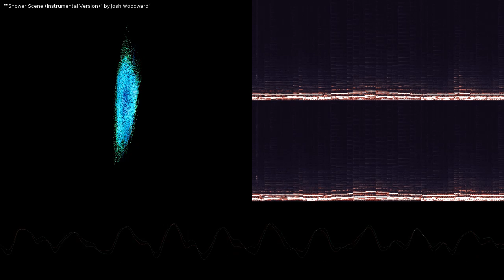Shower Scene (Instrumental Version)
Shower Scene (Instrumental Version) by Josh Woodward